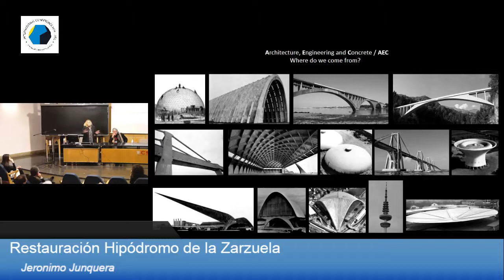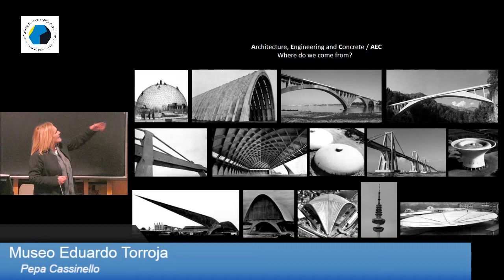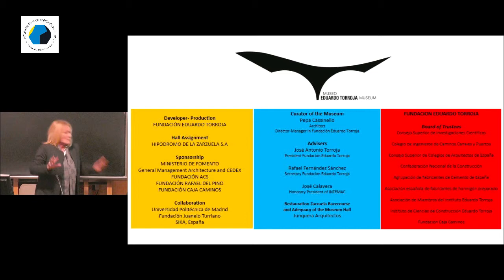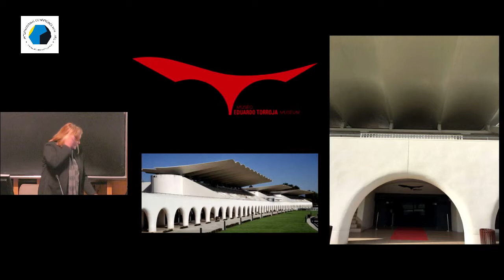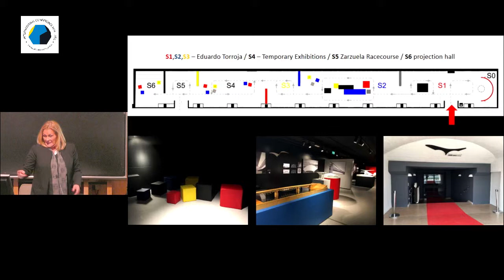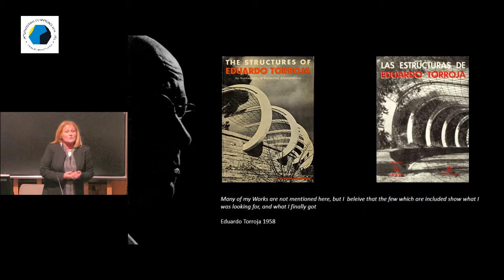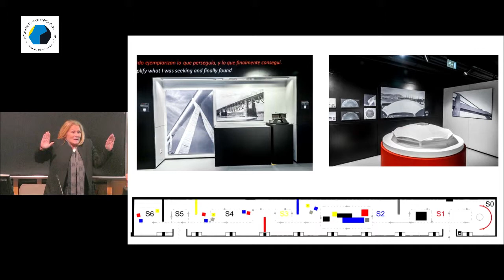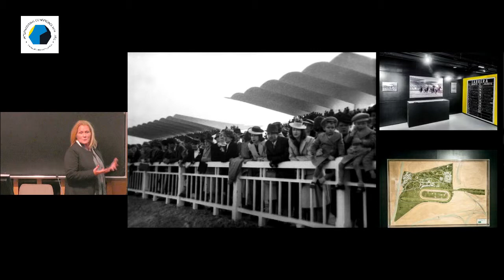Eduardo Torroja Museum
Pepa Cassinello